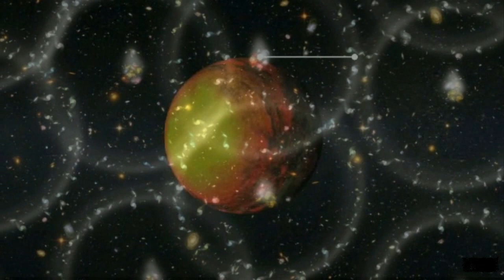Unis vers l 'Uni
Song
Michel
Jonasz